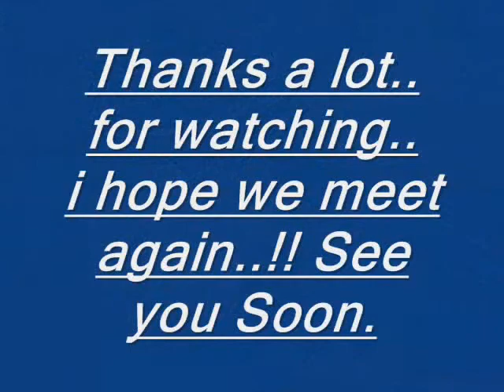i still believe in loving you joel and melody